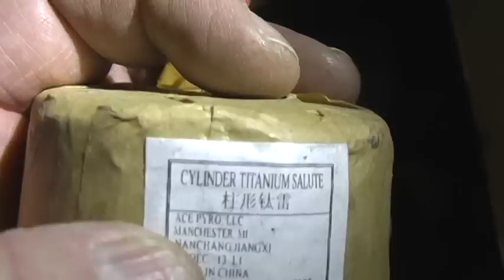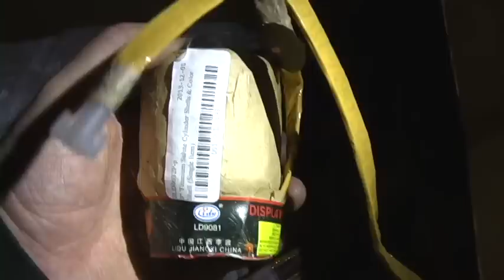2 and 3 inch salutes Fire Art Inc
In this video I test out some Cylinder Salutes from Fire Art Inc. Clearfield Pennsylvania. Is there an advantage to a cylinder salutes as opposed to a ball shell, you be the judge.